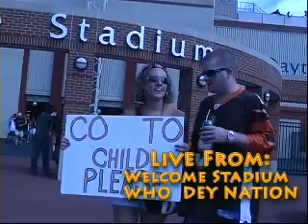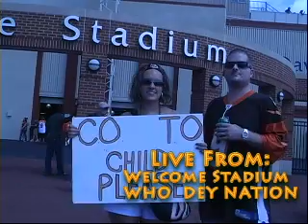Who deyinto ep